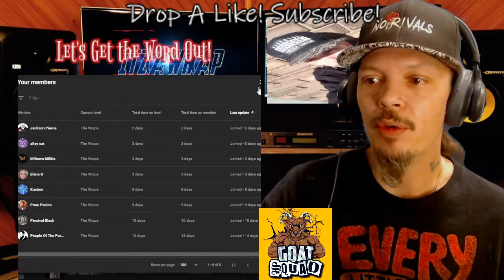*REACTION* TruWerdz ft. King Vir2ue “Lyrical Homicide" 🔥🔥🔥🔥🔥